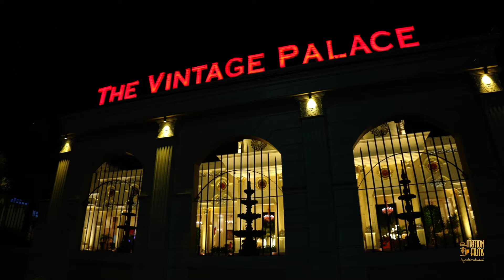MAAZ & NADA I HYDERABADI WEDDING HIGHLIGHTS